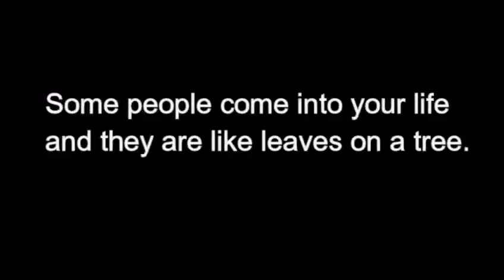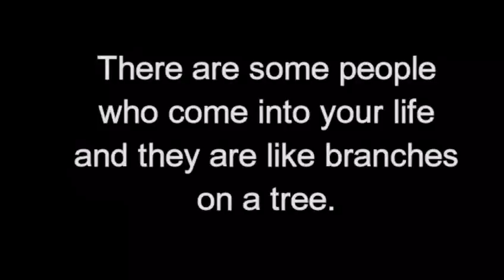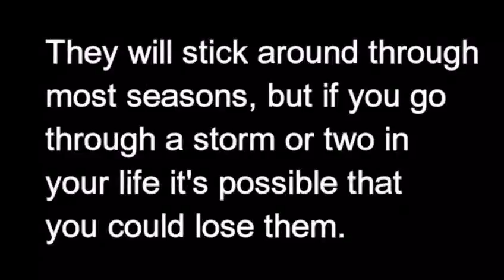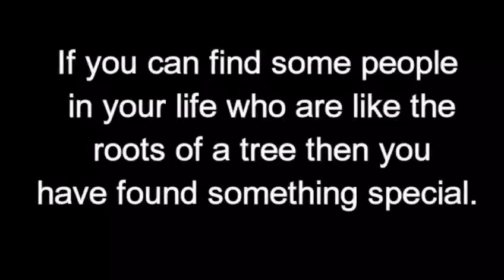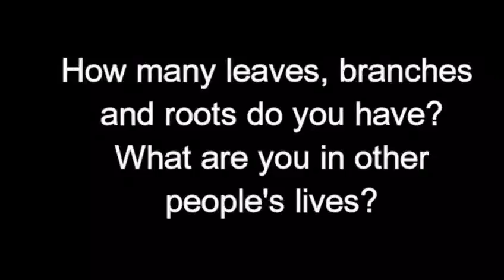Three (3) Types of people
How many "roots" do you have?